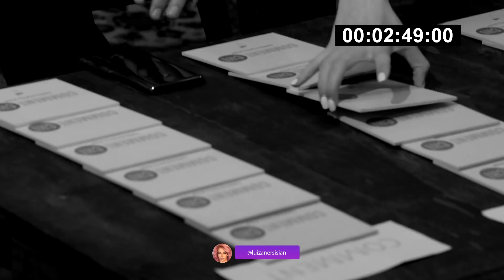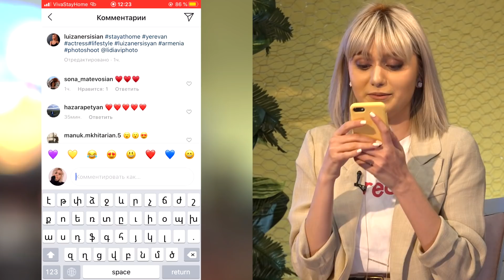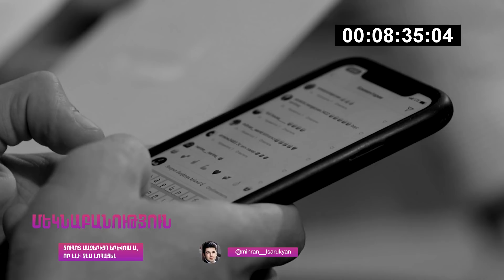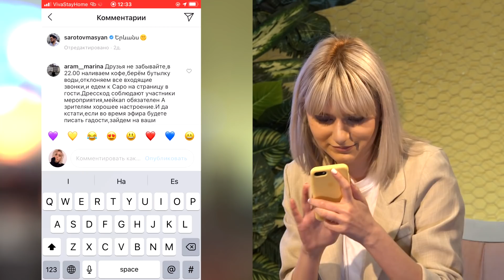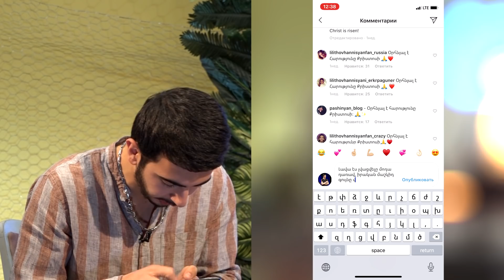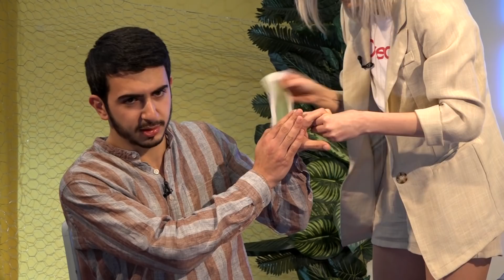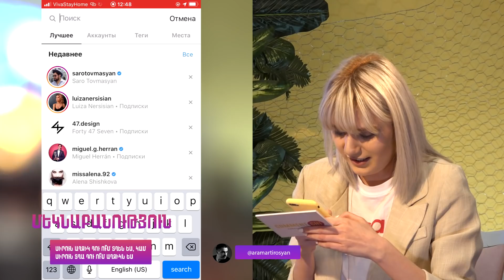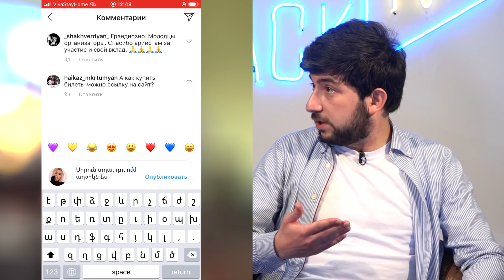COMMENT CHI #04 / NORO NIKOYAN vs VIKA SAHAKYAN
"Էրկու քարի արանքում"

Բաժանորդագրվեք մեր ալիքին և սեղմեք զանգակի կոճակը,որպեսզի բաց չթողնեք մեր հաջորդ եթերները✊🏼

COMMENT CHI / ՔՈՄԵՆԹ ՉԻ

#04 Նորո Նիկոյան / Վիկա Սահակյան